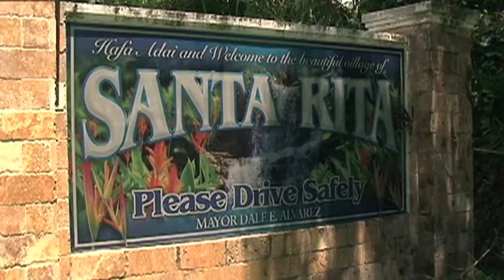Chamorro News Updates: August 24, 2018 (afternoon)